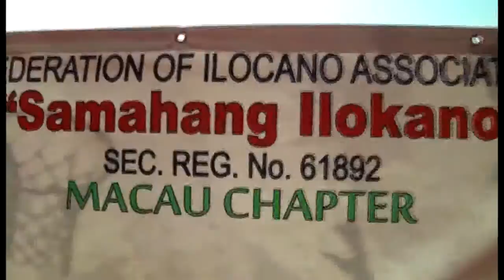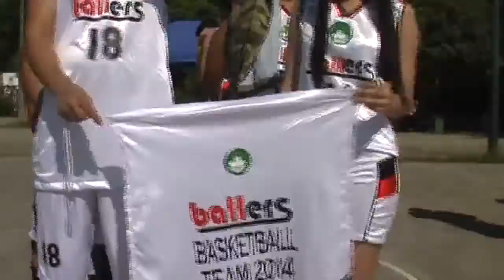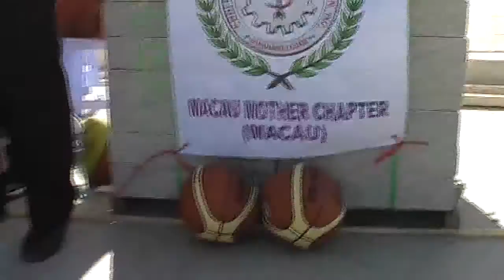01 Opening Ceremony CIASI - Part 01 of 05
Opening Ceremony of Samahang Ilocano Chapter 61892.
With special Guest Speaker POLO Macau Labor Attache'
Madam Vivian Tornea